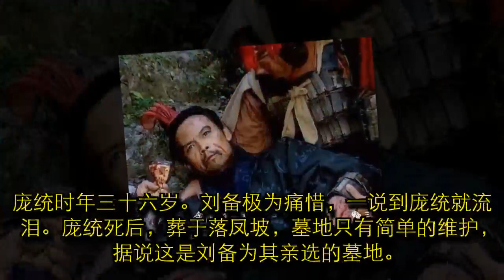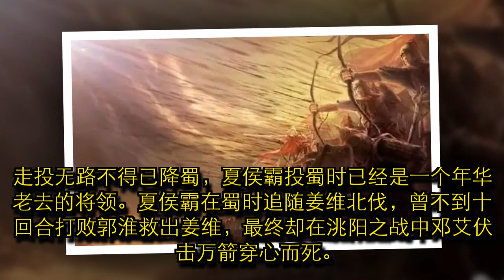三国死于万箭穿心的五人，万箭穿心，想想都觉得心痛！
三国很多将领都是从年少的时候开始征战沙场，沙场上危机四伏，随时都有可能丧命。他们一步步走来，从最初的无名小将，成为了国家不可缺少的将才。将军百战死，壮士十年归。真正在沙场上回来，寿终正寝的很少。在沙场